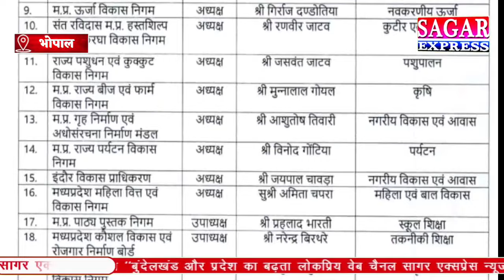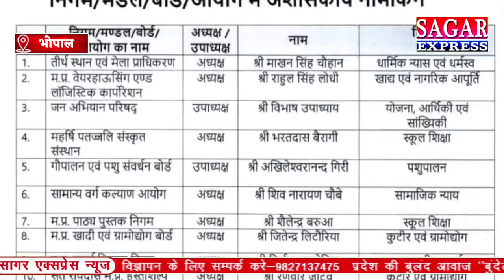मुख्यमंत्री एक के बाद एक शिवराज सिंह निर्णय को बदल रहे हैं -हर निशाँ मिटाने में लगे मोहन